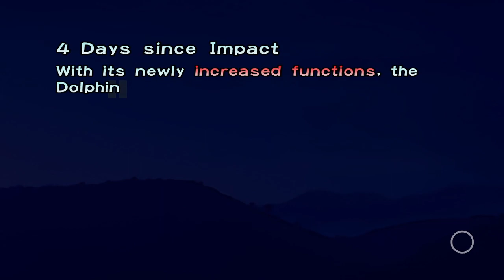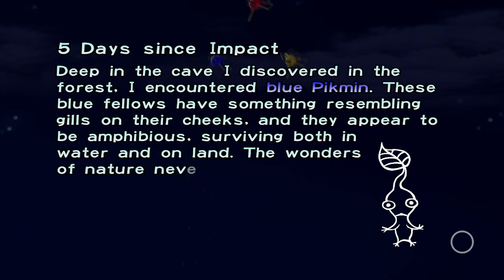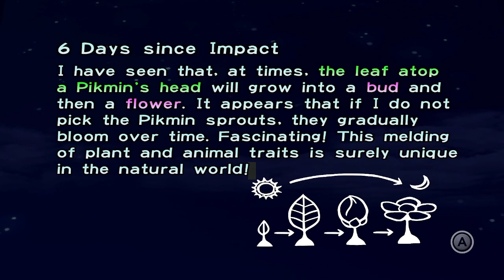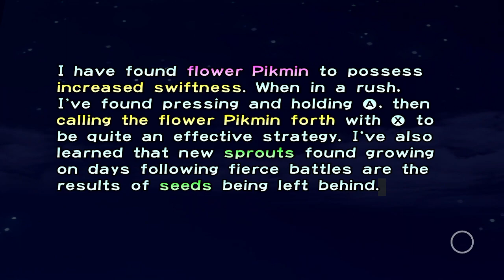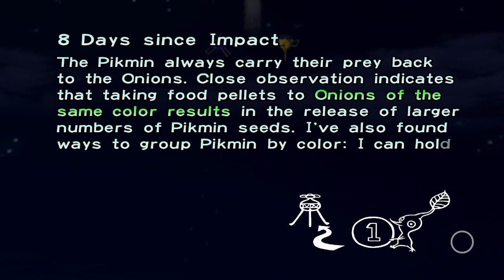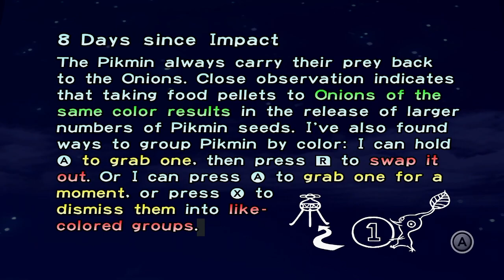Let's Play Pikmin Part 2: THEY'RE BLUE DA BA DEE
And we need them for all the water!